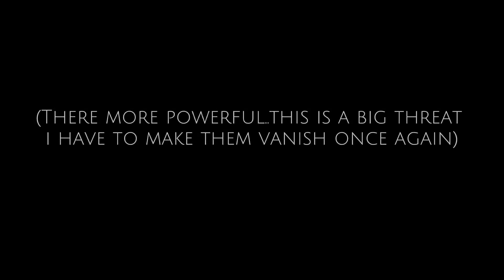"Sirin"✦ Meets 0.1Beta/Model traveler✦Genshin impact My AU💖☕Enjoy💖